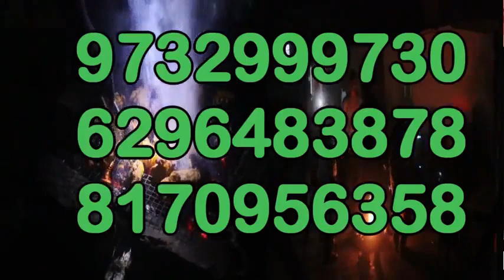৫০০০ গাছ লাগিয়ে নদী বাঁধ ভাঙ্গন রোধ করার প্রচেষ্টা ।।